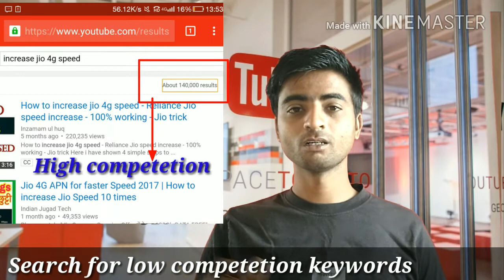How to increase, boost or get more youtube video views, Ranking and watch time 2017 trick [Hindi]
In this video am gonna tell your about 5 tips on how you can increase your YouTube views

1. Be consistent
 You have to be very consistent on YouTube daily upload videos or make a schedule when you can upload videos this will help your subscriber to know that when you'll be having a great video for them.

2. Make good quality content and video

You should create good quality content which people wanna see dont fool people it won't take your Any where. So create genuine and good quality videos.

3. Search for low competition keywords videos

Try making a video on topic which people won't search more. It will be best for you to startup because competition will be less in those keywords which are being less searched on YouTube. If your go for high competition keywords then it will be difficult for you rank on YouTube.

4. Good title, description and tags

Provide good title to your videos. A good  title plays very very important role in ranking your videos high on YouTube. And don't neglect description explain what you told in your video you can type 5000 character in description tab which is very helpful, Add your channel link, Facebook link, or Instagram or Twitter link in your description block even you can add your website or blog link in description.

5. Last but not least BE PATIENT. YouTube is all about patience, hard work and bit luck so keep posting don't see others just concentrate on your own work don't see money on YouTube money will come eventually. So just be dedicated towards youtube and I am sure you'll be success on YouTube. BEST OF LUCK.

Channel